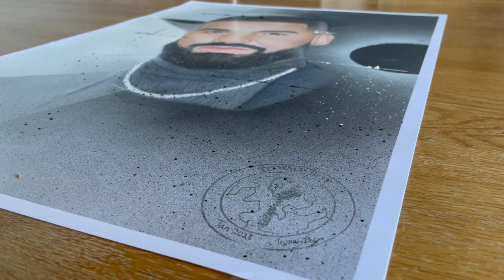DRAWING Drake- TIME LAPSE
A coloured pencil drawing of Canadian rapper and singer Drake, with an acrylic spray paint background. Drake has become one of the biggest artists in the world over the last decade and shows no sign of slowing down. This artwork took roughly 40 hours to complete.

New video coming every week!